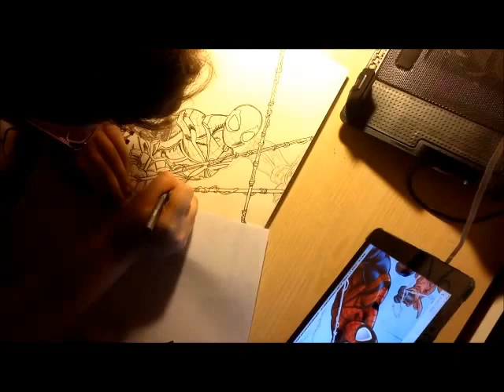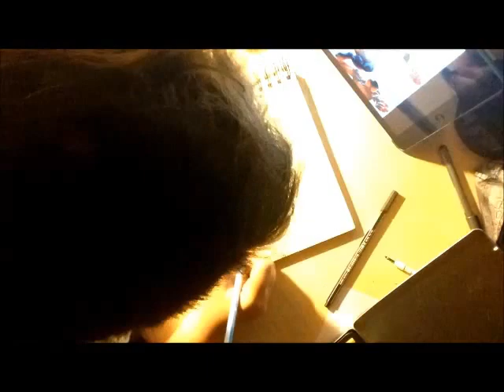Drawing Ben Reilly (Spiderman)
Markers and coloured pencils drawing of Ben Reilly of Spiderman.